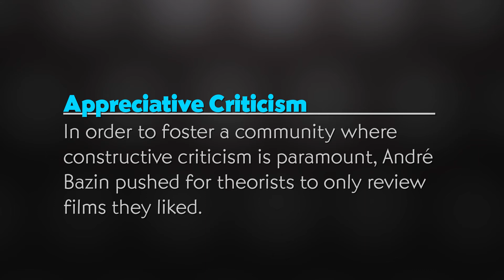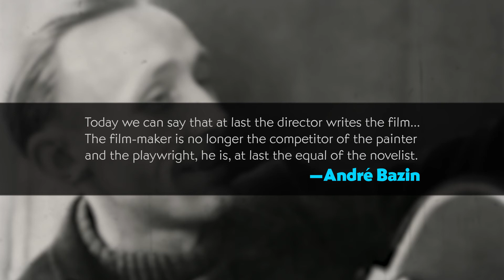Who is Andre Bazin? | "Who is" Movie Bios in Three Minutes or Less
Andre Bazin is the most important film theorist and critic in all of cinema’s hundred year history. If you’ve ever used the word “auteur” to describe a filmmaker, you have Bazin to thank for that, and a lot more. So who was Andre Bazin? And why should you care? In this video, Bradley gives a brief overview in three minutes or less.

You can watch most of the films referenced in this video and our other videos with Amazon Prime.

Learn more about film with Ministry of Cinema!

Do you love Star Wars? Learn more about the StarWars saga and how the prequel films relate to the original films. Watch on YouTube, Amazon, VHX, and iTunes!

Ministry of Cinema | VisualsAffect is a participant in the Amazon Services LLC Associates Program, an affiliate advertising program designed to provide a means for sites to earn advertising fees by advertising and linking to amazon.